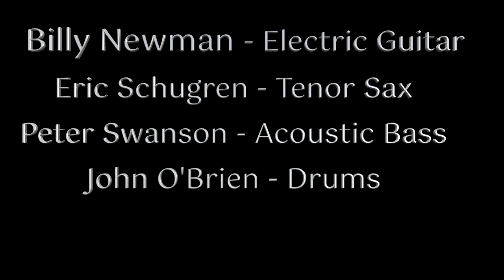Everything I Love - Jazz in Gowanus Brooklyn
featuring Billy Newman- Guitar. Eric Schugren - tenor
Peter Swanson- bass. John O'brien- drums
recorded Feb 2023
The performance is accompanied by some images  I love. Hope you enjoy